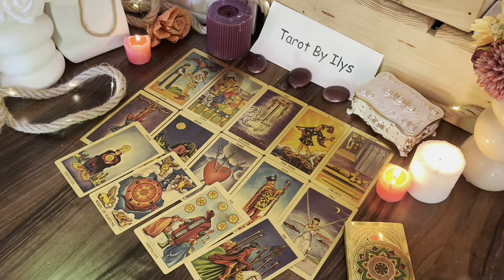PISCES 🔥JUST STAY QUIET & WAIT FOR THE BLAST ON FRIDAY 19TH🚨A CALL LEFT UNANSWERED🚨 JULY 2024